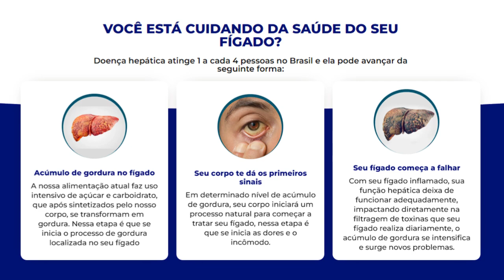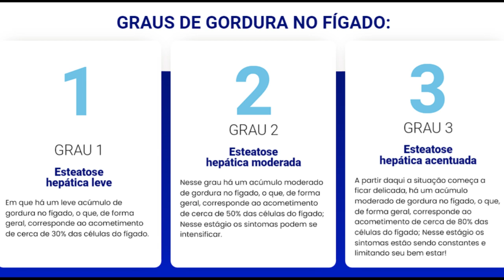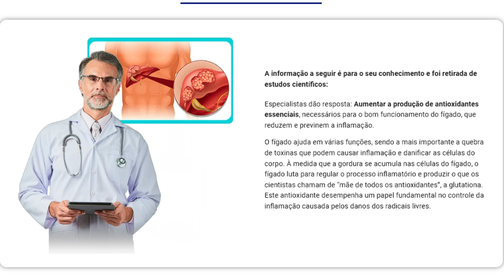Fignar Funciona? Fignar Onde Comprar? Fignar vale a Pena? Saiba Toda a Verdade Antes de Comprar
Você sabia que o seu fígado é um dos órgãos mais importantes do corpo, responsável por filtrar toxinas e manter o equilíbrio do seu organismo? Mas e se eu te dissesse que o acúmulo de gordura no fígado é um problema silencioso que atinge 1 em cada 4 brasileiros? Esse problema pode evoluir para condições graves como cirrose e até câncer, sem que você perceba os sintomas até que seja tarde demais.

Fignar Gotas é a solução que você estava esperando. Este suplemento 100% natural contém a poderosa Glutationa, conhecida como "a mãe de todos os antioxidantes", essencial para o bom funcionamento do fígado. Além disso, com ingredientes de alta qualidade como Vitamina B6, Zinco, Cobre, Coenzima Q10, Trans-Resveratrol e Vitamina E, Fignar Gotas é o aliado que seu corpo precisa para combater a inflamação e garantir uma vida saudável.

Por que você deveria comprar Fignar Gotas agora mesmo?

Estoque Limitado: Restam apenas 71 unidades! Não deixe para amanhã o que pode salvar sua saúde hoje.
Resultados Comprovados: Clientes satisfeitos relatam uma melhora significativa na saúde hepática e no bem-estar geral.
Qualidade Garantida: Produzido com os mais altos padrões de qualidade, Fignar Gotas é um suplemento seguro e eficaz.
Garantia de Satisfação: Confiança total na eficácia do produto com uma garantia de 90 dias. Se você não ficar satisfeito, devolvemos 100% do seu dinheiro.
Atenção: Seu fígado é essencial para a sua saúde e bem-estar. Não espere os sintomas aparecerem para tomar uma atitude. Proteja-se contra as complicações graves causadas pelo acúmulo de gordura no fígado.